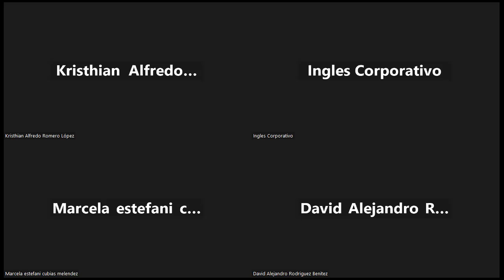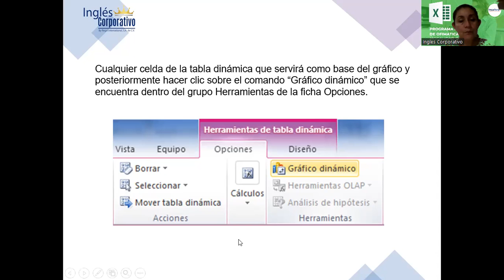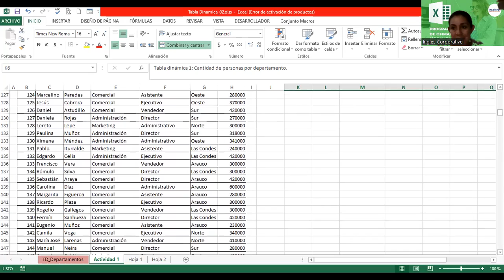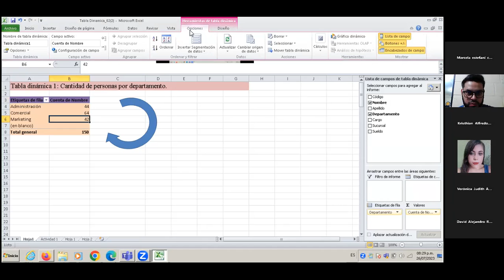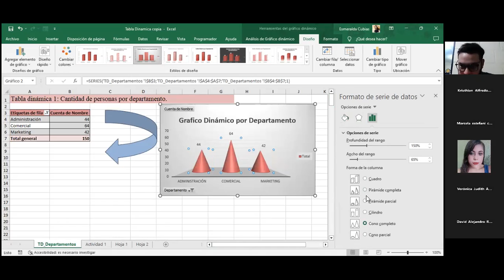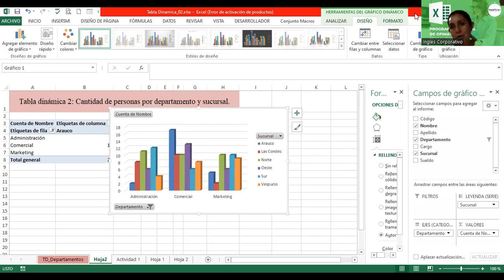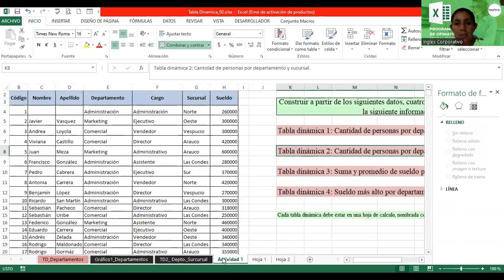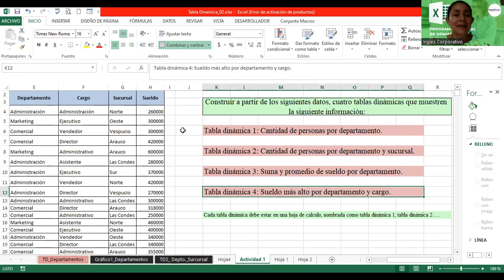Sesión07-13-07-2023-EXI-02-8-9-PM-07-23 Alvarado-Gráficos Dinámicos